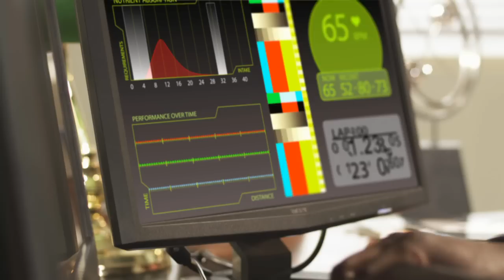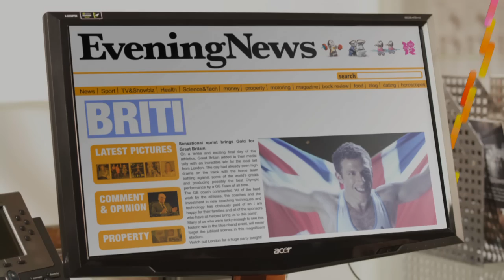Cisco Activation Film No. 1.wmv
Played Athletes Coach for Cisco commercial in Association with London 2012 Olympics.